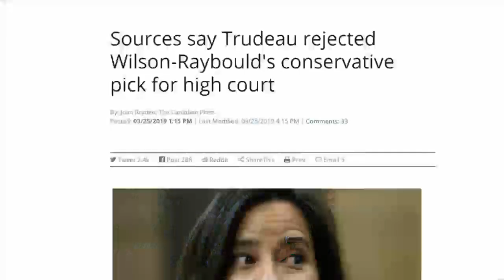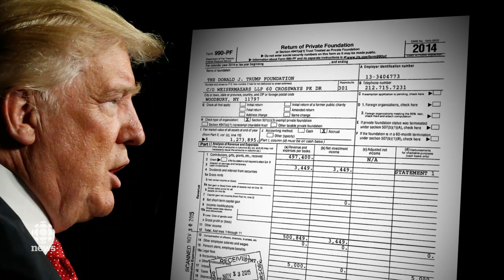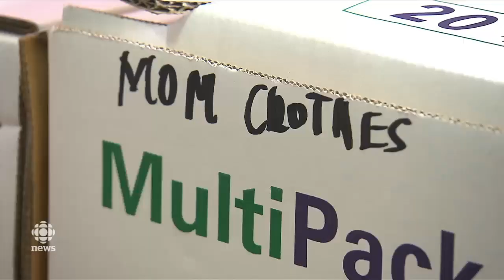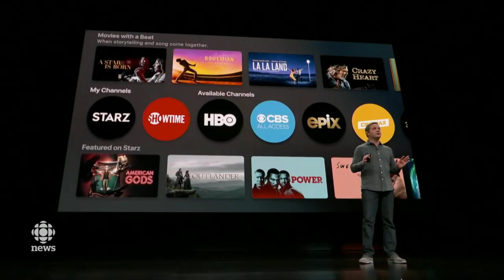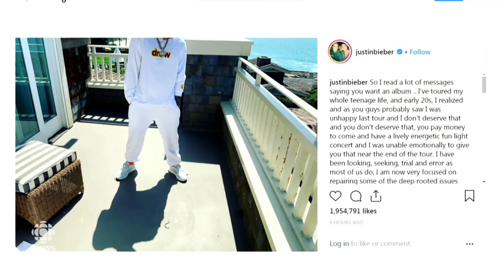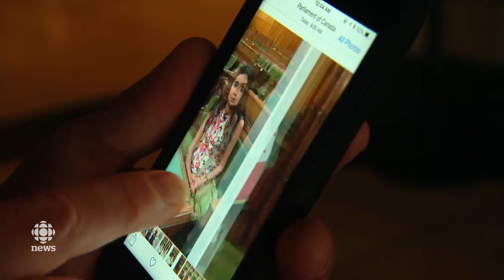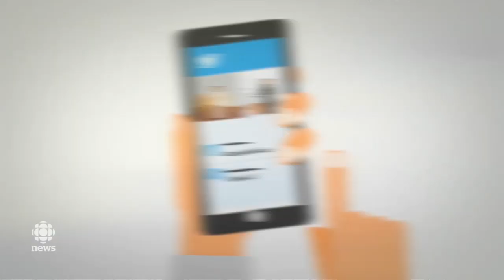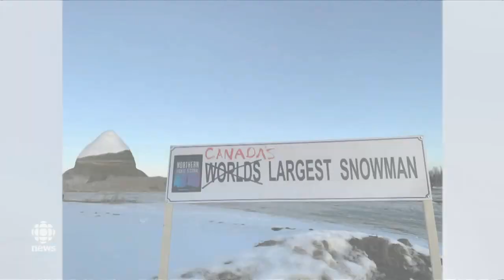The National for March 25, 2019 — Trudeau - Wilson-Raybould, Trump Investigations, Mozambique Aid